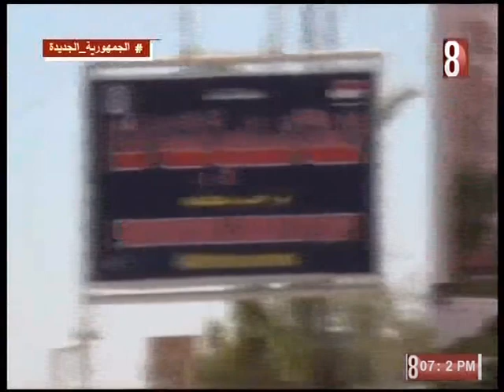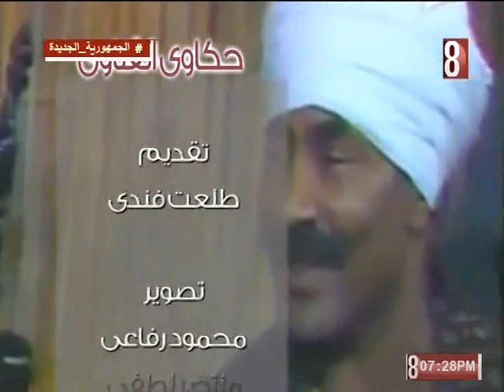حكاوي القناوي ٢٠٢٢/١١/٢٨